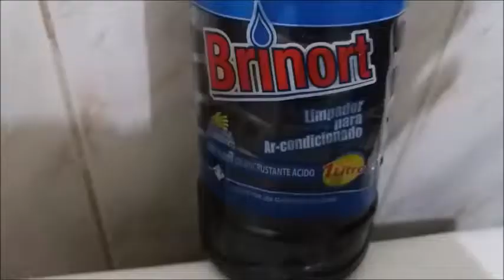Como limpar vaso sanitário encardido/com 1 produto!